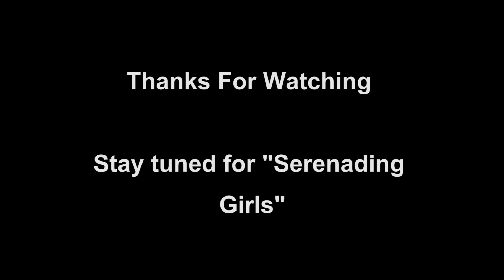"Serenading Girls" -ANGRYvlog-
Coming Soon. :)

AngryPicnic's Deleted Scenes, Throw-aways, Vlogs and other stuff.